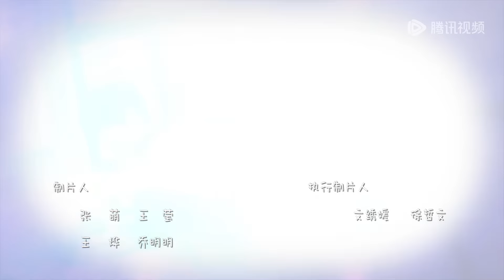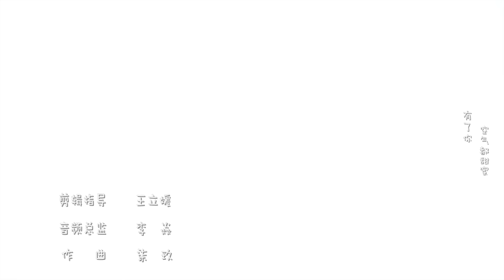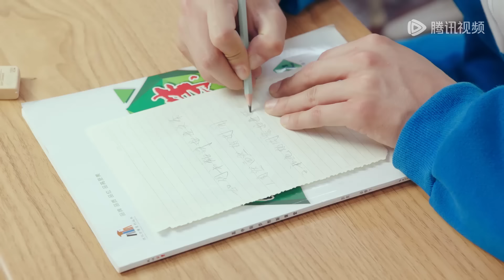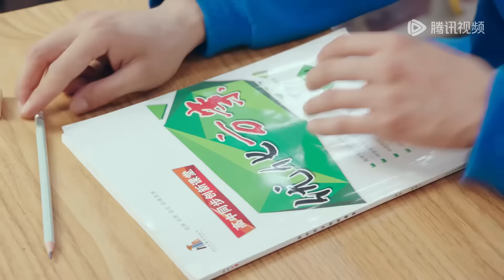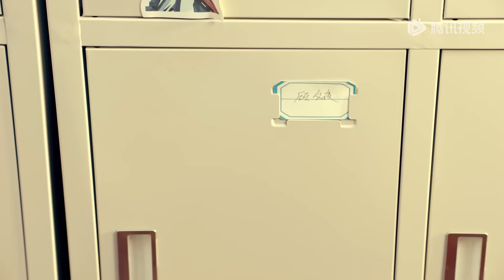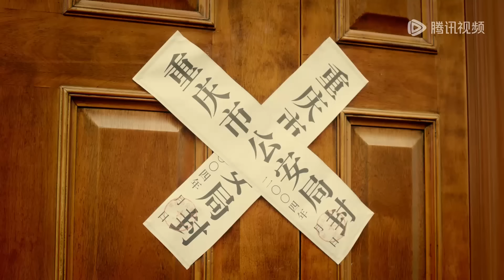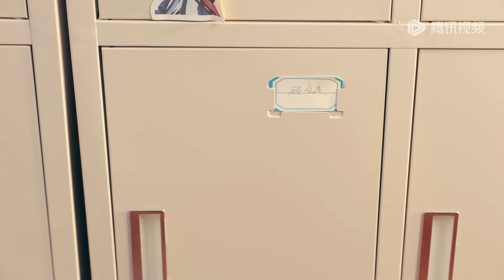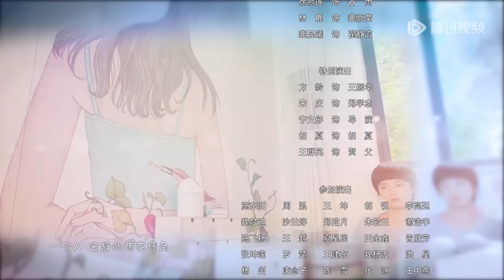ENG SUB《八分钟的温暖 Just an Encore》EP06——主演：陈汛，丁禹兮，姜卓君 | 腾讯视频-青春剧场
普通高中女生颜泽，她的学霸同桌季霄，欢喜冤家贺新凉，和女神好朋友顾夕夜，这几位主角在阳明中学里，发生了许多动人的青春故事。故事里有或明或暗的情愫，有女生之间细腻微妙的友谊，更有着每个人点点滴滴的成长。
▶主演：陈汛 / 丁禹兮 / 姜卓君

【Synopsis】The story of the high school teenagers, They have experienced so many great and bad things, love, broken heart, happy, sad. By the way these things will make them grow up
【Starring】Chen Xun, Ding Yuxi, Jiang Zhuojun